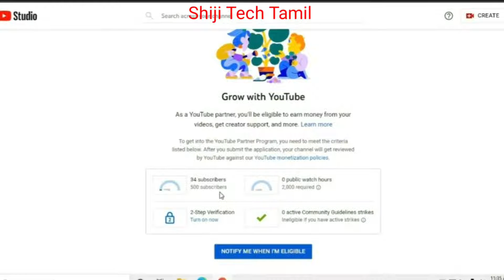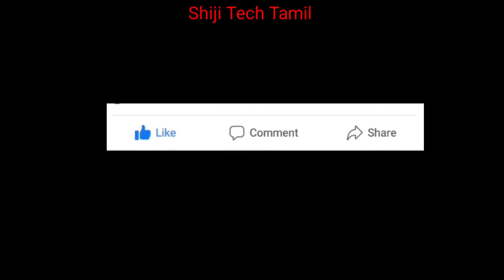Youtube monetization 2022 tamil - 500 subscribers and 2000 watch hours # gtf 2.0 tamil